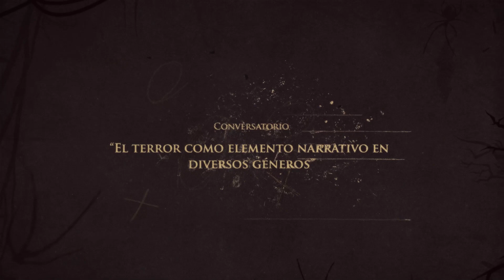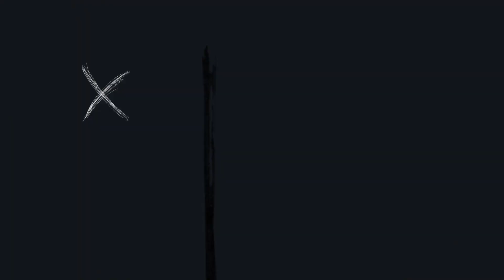Programa "Gala de inauguración Santiago Horror 2021"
🎬¡¡¡𝐏𝐨𝐫𝐪𝐮𝐞 𝐜𝐚𝐝𝐚 𝐮𝐧𝐨 𝐭𝐢𝐞𝐧𝐞 𝐬𝐮 𝐡𝐢𝐬𝐭𝐨𝐫𝐢𝐚 𝐲 𝐞𝐬𝐭𝐚 𝐞𝐬 𝐥𝐚 𝐧𝐮𝐞𝐬𝐭𝐫𝐚!!!🎬

Programa:
• Banda de apertura UNCUT @uncutproject
• Palabras director Santiago Horror
• Presentación casa club @ware.housechile Jorge "Chargola" Hurtado
• Presentación Festival Invitado “CINEFANTASY” @cinefantasyfestival
• Reconocimiento Santiago horror a la trayectoria este año entregamos el galardón al director brasileño “Rodrigo Aragão” @omonstrologo
• Conversatorio “El terror como Elemento Narrativo en Diversos Géneros”
A Cargo de los conductores Michelle Dañobeitia @michelleoberti & Jaime Coloma @jaimecolomat junto a nuestros invitados el talentoso director nacional José Miguel Zúñiga @josesunriseman junto a la nueva camada del cine de animación nacional los Hermanos Cisternas @afterskystudios

🎬 ¡¡¡𝐒𝐇𝐅𝐅 un encuentro único de cine al que no puedes faltar!!!

Produce: @madhousechile @mostrosquad @insanityproducciones
Dirección: Diego Álvarez León
Post Producción: @mostrosquad
Cámaras: Martin Núñez / Diego Álvarez León
Sonido: Ariel Urrutia
Producción: Gustavo Valdivia
Backline: Oxygen Producciones @oxygen.producciones
Grabado desde estudio y salas WareHouse Chile @ ware.housechile

Agradecimientos especiales:
Michael Bulicic(Necroescultor), Jorge "Chargola" Hurtado, Leo Valencia (Oxygen Producciones), Nacho (WareHouse), Uncut, Merucry Barber, Danna, Orlando Paredes, Paulo “Mono” Fajardo, Carlos Reyes B, Luis Peña Valenzuela, José Luis Carrasco